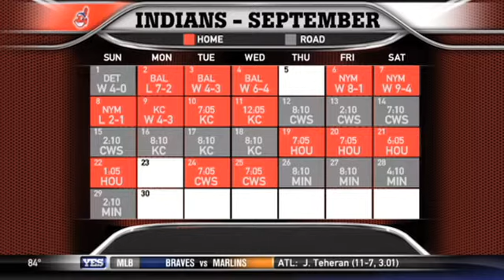Mike's On: Peter Gammons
Mike Francesa is joined by Peter Gammons to discuss the Red Sox, Shane Victorino, the Athletics, the Indians, and Terry Francona.